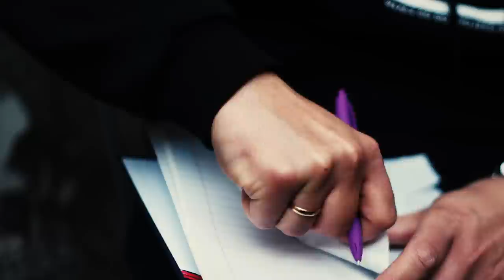Tau Hot16Challenge2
Muzyka: lxvw.xo
Zdjęcia: Maksym Zgryza
Montaż: Tau

Tekst szesnastki:

Patrz ziomek ja wchodzę wkleję zwrotkę/
Jak ogień bo ikonę mam w słowie/
Dam w Polskę potem spłonie trap sobie/
Real talk
Chociaż nie jestem frajerem uprzejmie donoszę, że wejdę w ten challenge mam cele, bo wielu mi mówi, że po przesłuchaniu, to siedzę/
Nawet nie wiadomo kiedy będziemy umierać, a tak wielu zapomina żeby żyć/
Chyba nie wiadomo kiedy powali Cię bieda/
Kiedy powali Cię krzyż/
Wtedy pochwalisz mój drip/
Gdy wytypuje cię typie kostucha/
Wtedy posłuchasz tych płyt/
Wojny czy covid, to przy tym jest nic/
Wejdź w ten link i myśl.